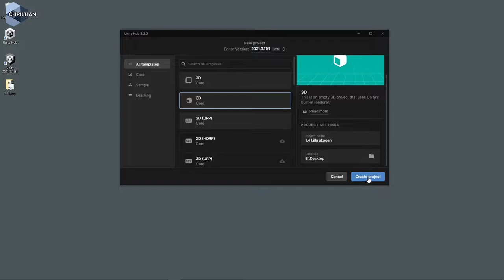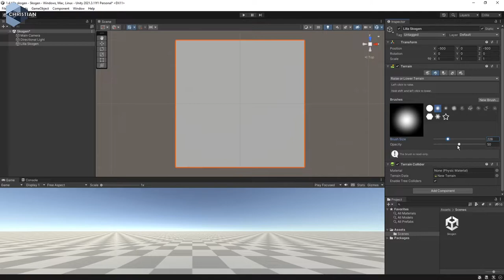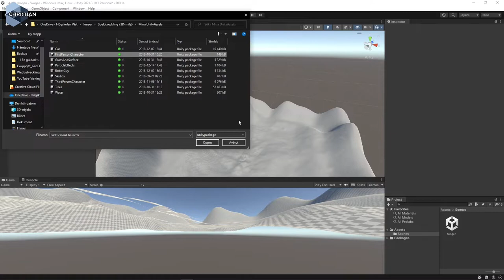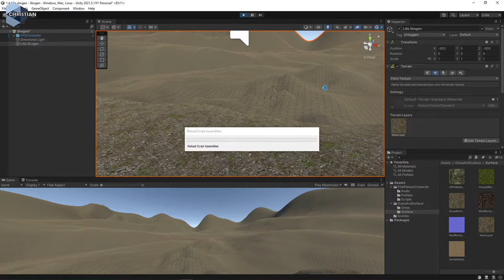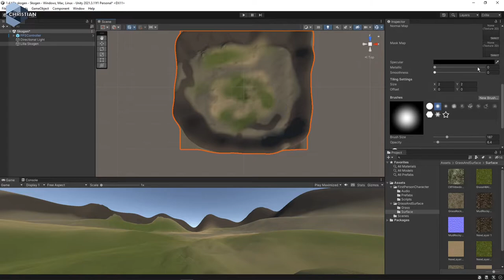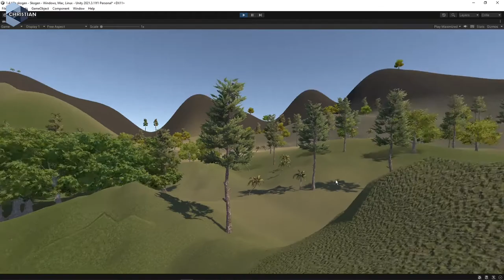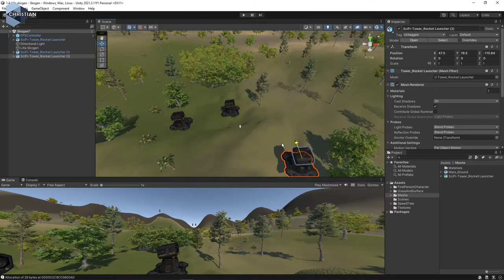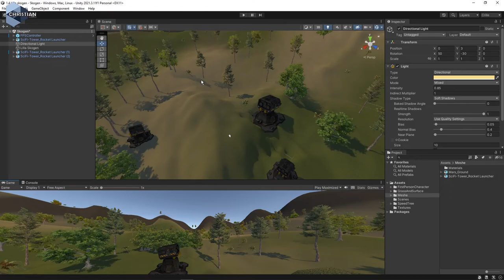SUV 2022 1.1.4 Skapa en terräng